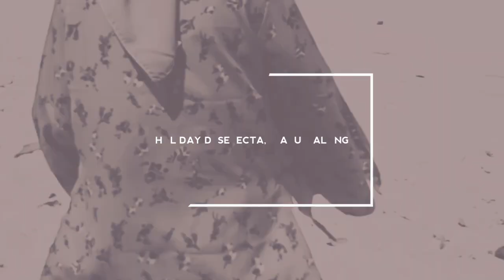SELECTA , BATU MALANG - jadi begini rasanya liburan